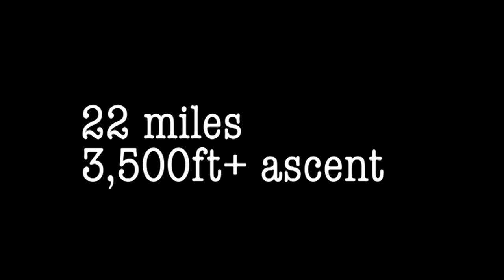A Run Around Kinder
On a windy but sunny-ish February day, 22 miles were run, over 3,500 feet climber from Glossop around Kinder and Kinder Scout.